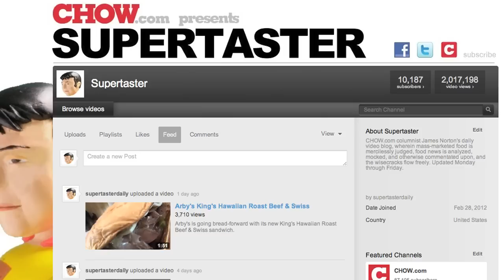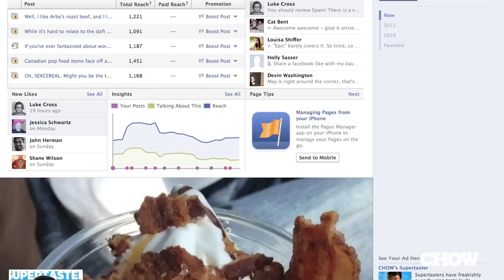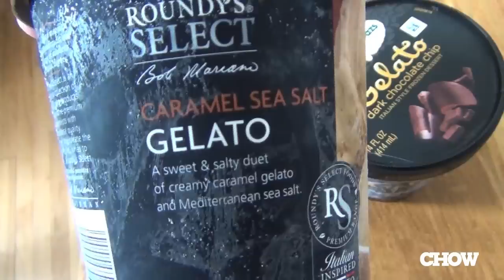Haagen-Dazs Gelato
Upscale ice cream maker Haagen-Dazs is touting its new line of gelato as "a spoonful of Italy"; we'll be the judge of that.

Have a suggestion for a product you would like to see tasted? Leave a comment or video response and I'll see if I can find it!